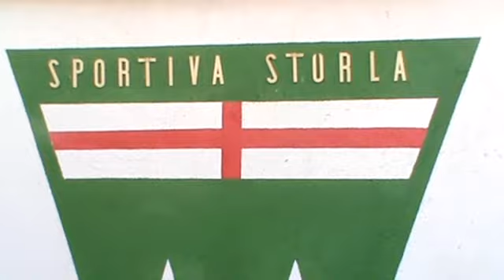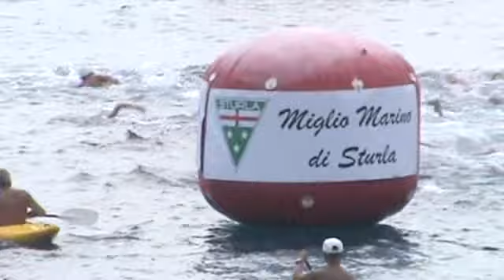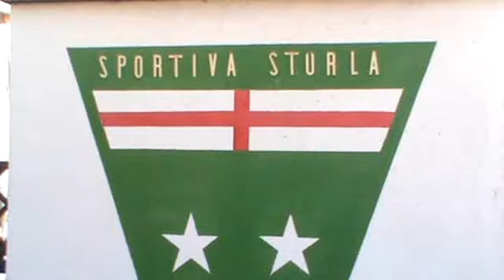Sturla 2012. Swimming Competition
Record di partecipanti (364 Atleti) il giorno 9 settembre 2012 al 69° Miglio Marino della Sportiva Sturla. I Nuotatori  divisi in Agonisti (calottina bianca) Masters (calottina rossa)  e Amatori (calottina verde) sono partiti separatamente. La gara è stata vinta da Edoardo Stochino e Tiziana Aloisi. Per i Master i più veloci sono stati Marco Leone e Valentina Lugano. I primi Amatori  sono stati Roberto Tiby e Laura Romei. Ringraziamo  Beatrice ed Alessandro, Maria Cristina e Marco, Alberto e Tommaso, per i loro interventi.